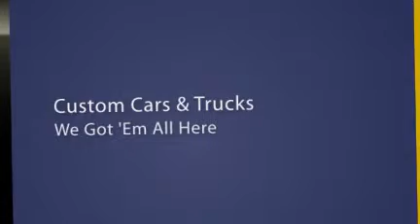Aspec Auto Accessories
EnjoyTheDrive.com is a SEMA-community that provides information on customizing and accessorizing vehicles, pickup truck, radiator and the best for your car interior. Let us help you guide to your best choices of accessories and custom parts.